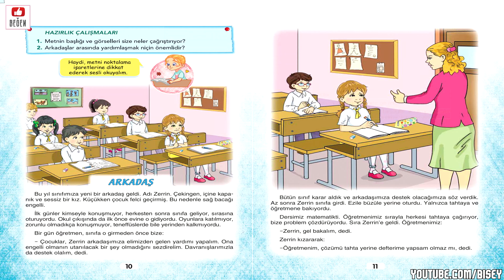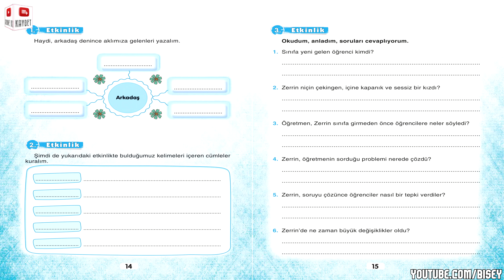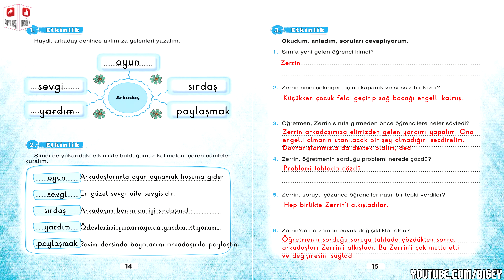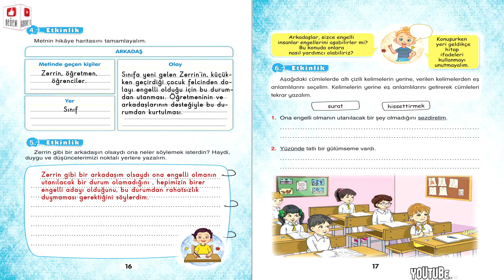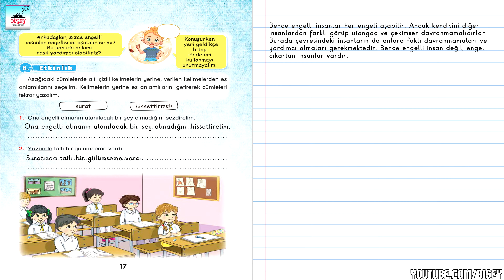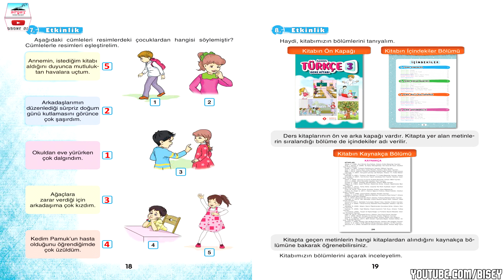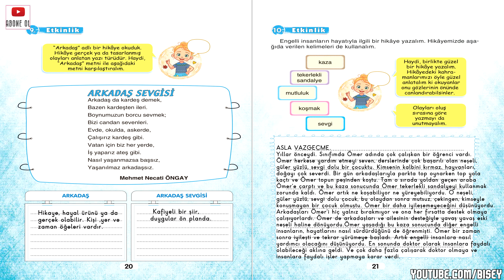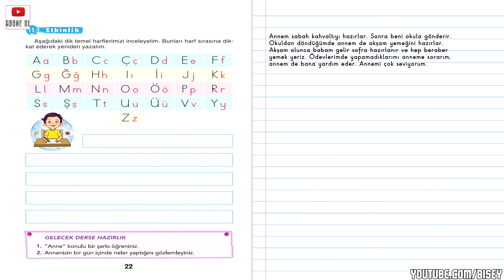ARKADAŞ Metni Etkinlik Cevapları 3. Sınıf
✔️ ARKADAŞ Metni Etkinlik Cevapları
✔️ Arkadaş Sesli Etkinlik

★"Arkadaş" metni seslendirilmiştir. Tüm etkinlikler soru ve cevapları ile birlikte videoda sunulmuştur.

➤ 00:00 Hazırlık Soruları
➤ 00:33 Arkadaş Sesli Metin
➤ 03:27 Arkadaş 1. Etkinlik
➤ 03:39 Arkadaş 2. Etkinlik
➤ 04:07 Arkadaş 3. Etkinlik
➤ 05:19 Arkadaş 4. Etkinlik
➤ 05:46 Arkadaş 5. Etkinlik
➤ 06:44 Arkadaş 6. Etkinlik
➤ 07:19 Arkadaş 7. Etkinlik
➤ 08:01 Arkadaş 8. Etkinlik
➤ 08:28 Arkadaş 9. Etkinlik
➤ 09:23 Arkadaş 10. Etkinlik
➤ 11:30 Arkadaş 11. Etkinlik
➤ 11:57 Gelecek Derse Hazırlık